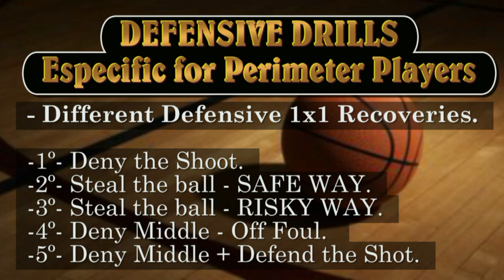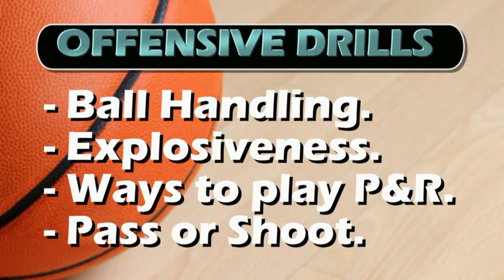Laura Quevedo - Basketball Technification 3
Defense & Offense technification - Shooting drills and exercises for SG / SF / PF. (part 3)

Artist: Upper West